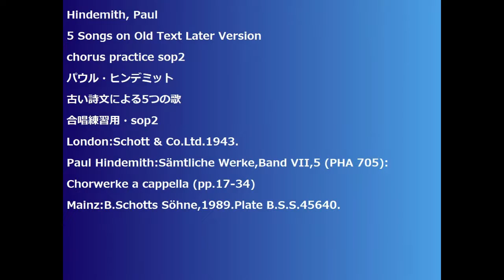Hindemith, Paul 5 Songs on Old Text Later Version chorus practice sop2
Hindemith, Paul
5 Songs on Old Text Later Version
古い詩文による5つの歌
合唱練習用・sop2
London:Schott & Co.Ltd.1943.
Paul Hindemith:Sämtliche Werke,Band VII,5 (PHA 705):
Chorwerke a cappella (pp.17-34)
Mainz:B.Schotts Söhne,1989.Plate B.S.S.45640